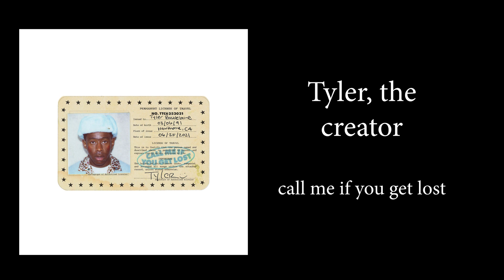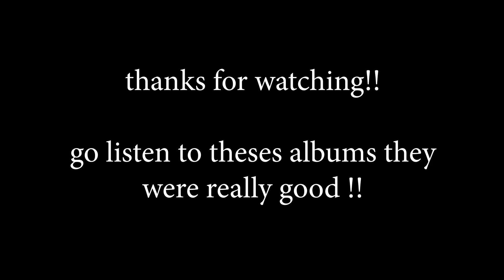Album Review (HW 206)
i do a little anthony fantano moment and review some music